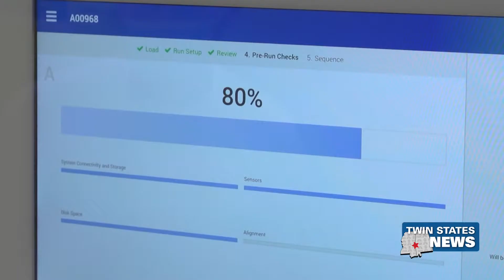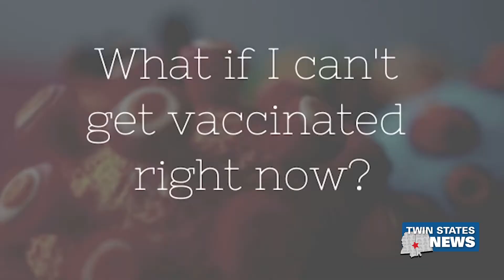Information On Covid Variants